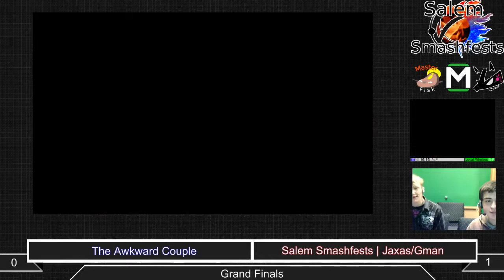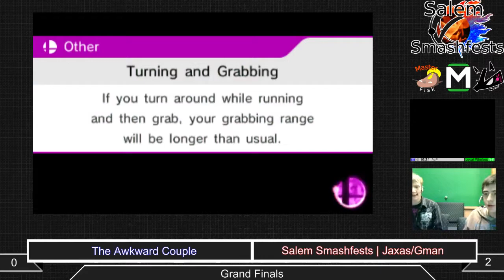[Sm4sh|10-25-14] Doubles Finals: Awkward Couple (Masterfisk/Rom) vs Salem Smashfests|Jaxas/G~Man